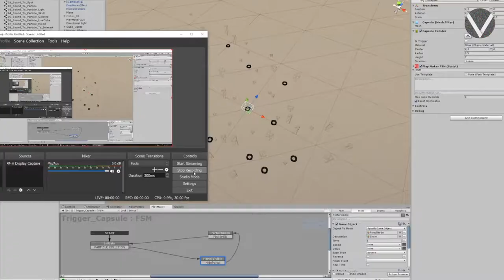Mike Jelinek - MA Fine Art & MA Future Design: Parsing the Arbitrary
Mike is a concept product/transportation designer with clients such as: Nike, VW, Skoda Auto, Pilsner Urquell and Scarpar. As a concept artist, Mike’s clientele includes: Blur Studio and Orior Dynamics. He is a VR artist as well as an evangelist. — He is also an Autodesk concept design expert, creator and educator of digital sketching (2d and 3d) curriculum (clients: BMW, Mercedes-Benz, Land Rover, Jaguar, Honda, Audi).

Since Mike was always questioning the ways in which we perceive and create, he was starving for the knowledge beyond his career. Therein lies the reason for deciding to explore this field in his post-graduate studies at Prague City University.